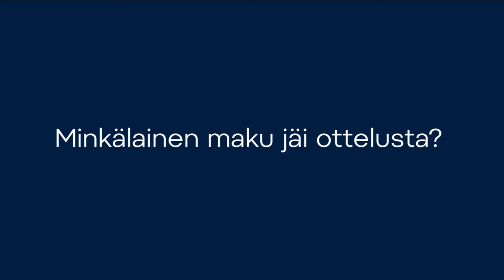Maalivahti Janne Juvonen: ”Pystyin pelaamaan omilla vahvuuksillani”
Minkälainen maku jäi ottelusta? Minkälainen fiilis sinulla on omasta pelistäsi? Miten koet itse sen, että tulee onnistumisia A-maajoukkueessa, minkälainen itseluottamus sinulla nyt on? Ehditkö vielä puhumaan valmennuksen kanssa huomisen pelin maalivahdista? Leijonat pelaa seuraavan ottelunsa huomenna sunnuntaina 14. helmikuuta, jolloin vastaan asettuu Ruotsi. Ottelu alkaa klo 17.00 ja se on katsottavissa suorana lähetyksenä TV5-kanavalla ja Discovery+-palvelussa.